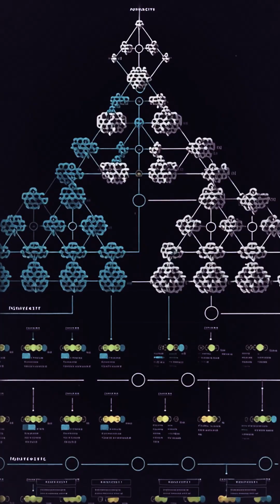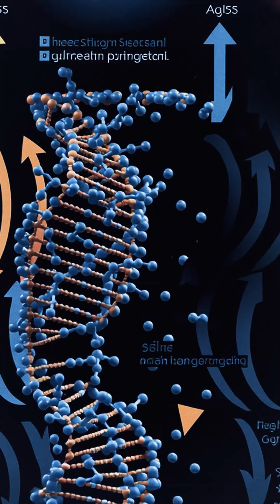Why Elephants Don’t Get Cancer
Elephants have billions more cells than humans and can live for 60–70 years, yet they rarely get cancer—a mystery known as Peto’s paradox. A big clue lies in a powerful tumor-suppressor gene called p53, which monitors DNA damage and either pauses cell division for repair or triggers cell suicide if the damage is too great. Humans have just one p53 gene (two protein variants); elephants have about 20 copies, producing around 40 different p53 proteins.

In a new Molecular Biology and Evolution study, researchers digitally modeled these 40 elephant p53 proteins and found two key cancer-fighting advantages. First, with so many copies, the odds that random mutations will completely disable p53 are much lower than in humans. Second, the different p53 versions respond to different molecular signals, giving elephants a broader, more flexible toolkit for detecting and eliminating damaged cells before they turn cancerous.

Scientists are now testing how elephant p53 behaves in real cells, using blood samples from an African elephant and comparing the results with human cells. Because elephants naturally evolved such strong genome-protection systems, their biology may inspire new strategies to boost cancer resistance in humans.